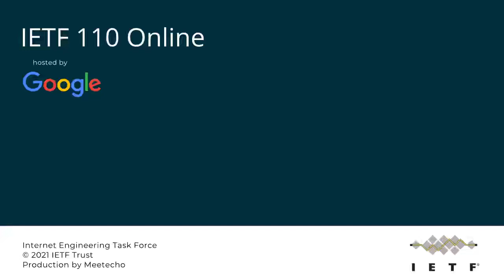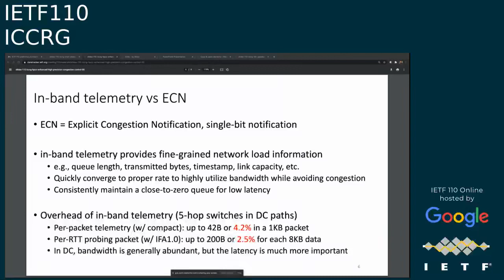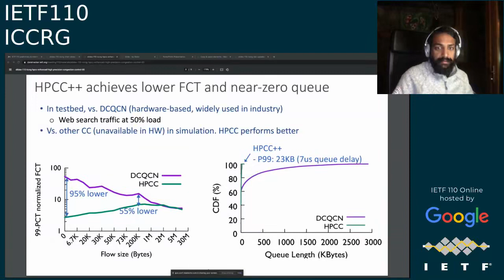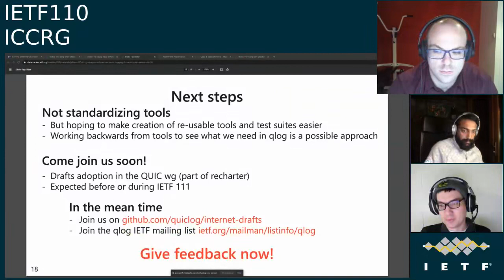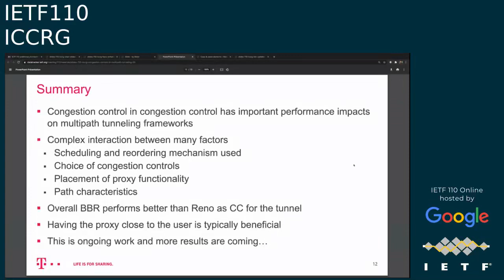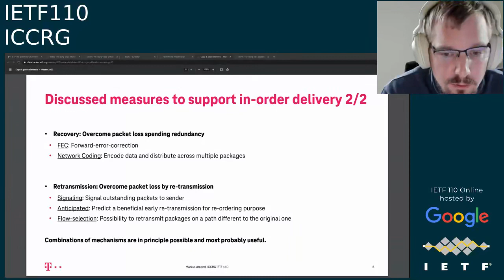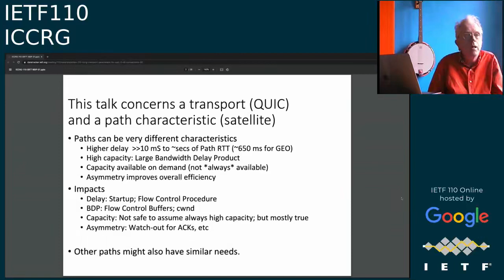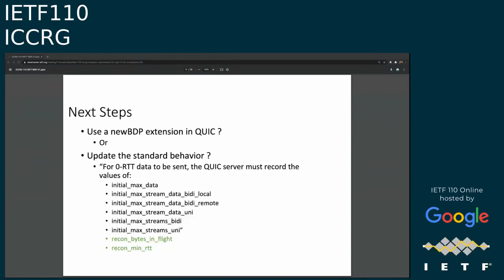ICCRG 20210309 1200